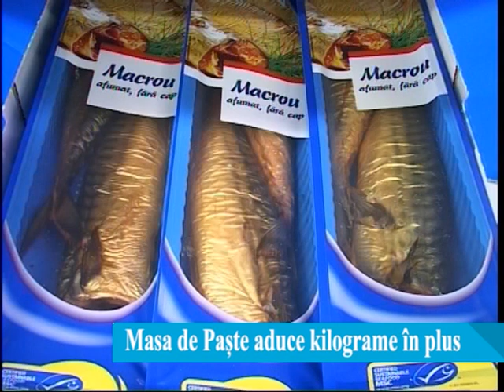Masa de Paște aduce kilograme în plus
Pentru ca anul acesta vom sarbatori Pastele acasa, iar activitatea fizica este limitata in aceasta perioada, va trebui sa avem foarte mare grija la ceea ce vom pune pe masa. Medicii specialisti ne sfatuiesc cum sa evitam excesele.